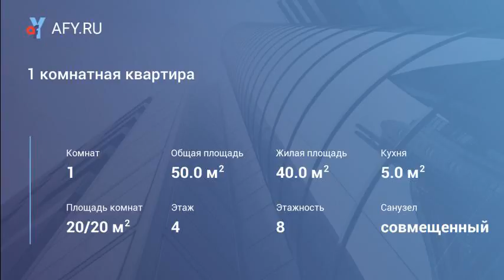1 комнатная квартира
Цена: 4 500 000 Руб.
Угловая и очень светлая однокомнатная квартира. Хороший ремонт. Окнами выходит на горы, улицу и море. Центральные коммуникациии Автономное газовое отопление. Мебель и техника частично остается. Статус квартиры. Проходит ипотека. Большая парковка. В шаговой доступности находяться детские сады и школы, магазины, остановка, парк Дендрарий. До моря 15 минут пешком.